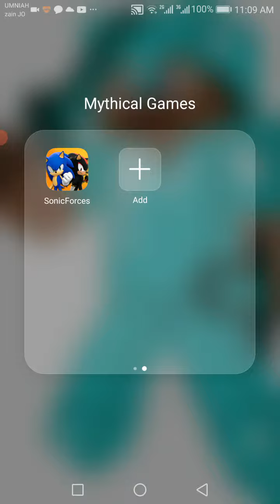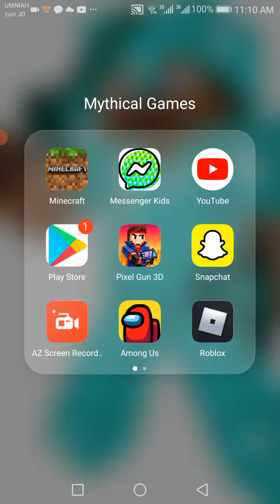my new channel name will be pro mobile king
when you see my channel you really need to watch this video it's really important and you need to know that's my new name will be pro mobile king